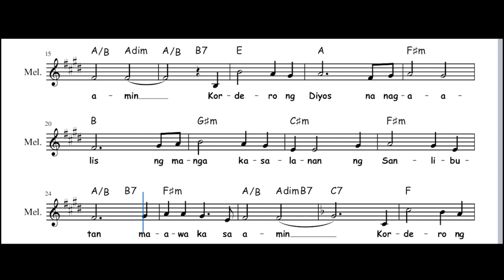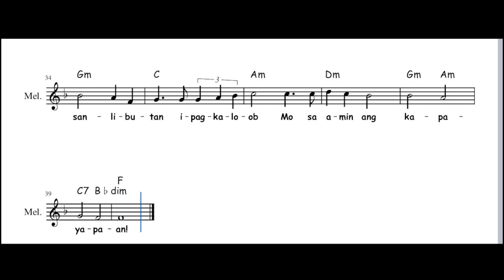Kordero ng Diyos (Catholic Mass Song)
Pakinggan po ninyo ang aking bagong nilikha na kanta para sa Misa.